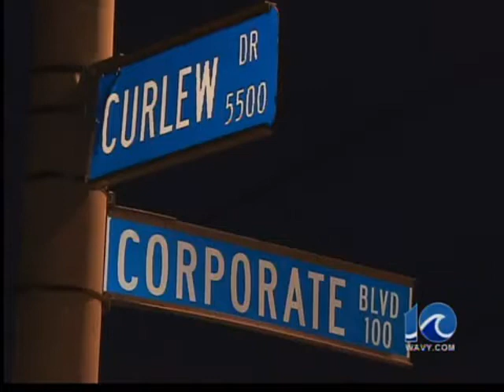Man arrested after shootout with police - 11 pm